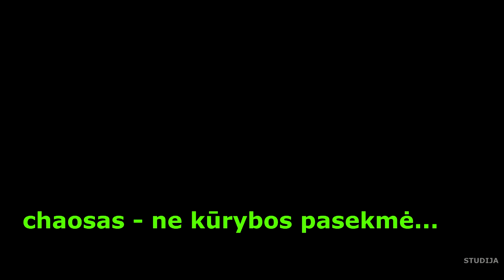Mano kiemas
SUBJEKTYVŪS PAMĮSLYJIMAI
    Tvarkykimės savo kiemuose...
    Aš - tvarkausi. Kaip išeina - taip. Po truputį... Bet tvarkausi. Vienas ar su kitų pagalba...
    Ir ne man spręsti, kaip ten ir kas „tvarkosi“ kokioj nors „okrainoj“ ar „zimbzbvėj“. Ir čia, vietoje - reikalų per akis...
    Taigi, sakau, kiekvienas bent savo kiemą apsišluokime. O „kontorų“ kiemus tegul šluoja tie, kas tose kontorose ir toms kontoroms tarnauja/vergauja. Net pastovėti ten ir pažiūrėti („dėl skaičiaus“), nieko neveikiant - nereikėtų, kai savam kieme - yra ką veikti.
    Slabo?
    Jei ne slabo, tai - tvarkomės!
    Ryt, kaip ir (beveik) kasdien, b8siu prie savo namuko ir „velnių“... Visgi - šeštadienis... „Talka“... Ir gyvi pokalbiai prie karštų pietų „stalo“ (iš plokščių).